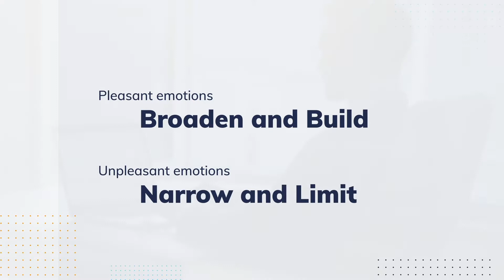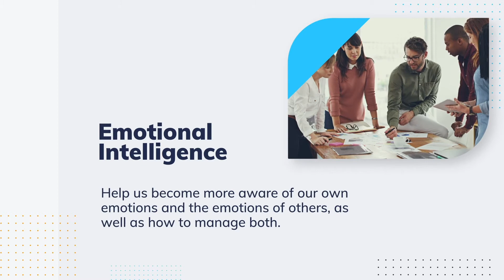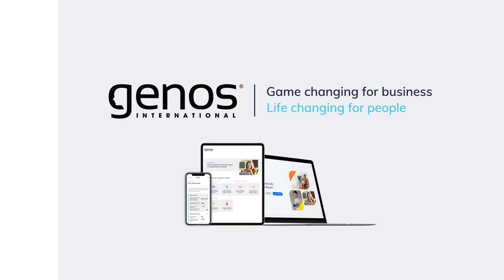What is Emotional Intelligence?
In this introductory video, learn about emotional intelligence, what it is, why it's important and the benefits of being emotionally intelligent in everyday life.